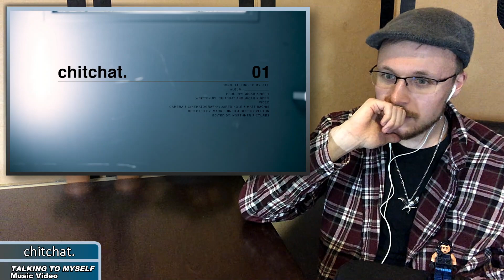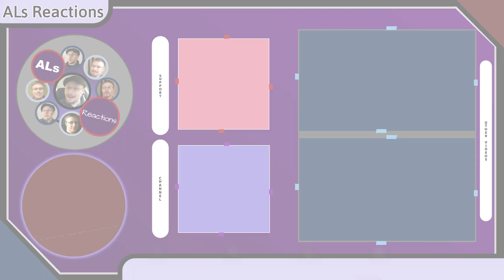Reaction to...CHITCHAT.: TALKING TO MYSELF Music Video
Media of Focus: CHITCHAT.: Talking To Myself Music Video

Content Locations:
Reaction - 05:56
Review - 09:13

Original Publication Date: December 18, 2022
Don’t forget to “like” this video if you enjoyed it, and feel free to tell me what you think of my reaction of the project of focus in the comments section down below.

3) Coinbase: DM me through Social Links listed above.